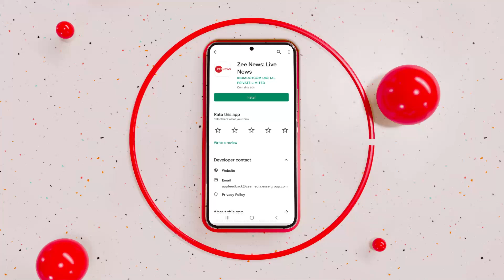Gujarat BJP MLA Meeting: बीजेपी विधायकों की बैठक जारी, Bhupendra Patel चुने जाएंगे विधायक दल के नेता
गुजरात चुनाव के नतीजों के बाद आज गांधी नगर में बीजेपी विधायकों की बैठक हो रही है। इस बैठक में ये फैसला किया गया है कि भूपेंद्र पटेल को बीजेपी विधायक दल के नेता के रूप में चुना जाएगा।

BJP MLAs meeting is being held in Gandhi Nagar today after Gujarat elections results. In this meeting, it has been decided that Bhupendra Patel will be elected as the leader of the BJP Legislature Party.